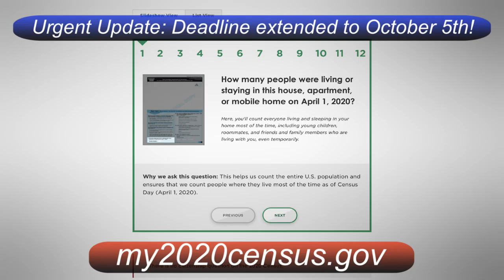IBEW Local 46's Keith Weir discusses the 2020 Census Part 3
The CENSUS WILL END ON OCTOBER 5TH! Please do not delay, go to my2020census.gov, and take the time to make sure that you and your family members get COUNTED !!! The Census will help in allocating federal funds to WA. For the next 10 years ! These funds help to get infrastructure projects, schools, hospitals, etc….funded, and we get to benefit from that work !!! This equates out to $19,000-$20,000 for each and every person counted, that comes back to our state !!! Let’s make WA COUNT !